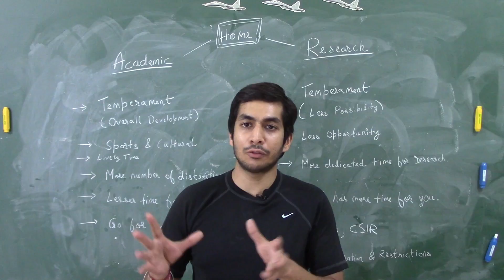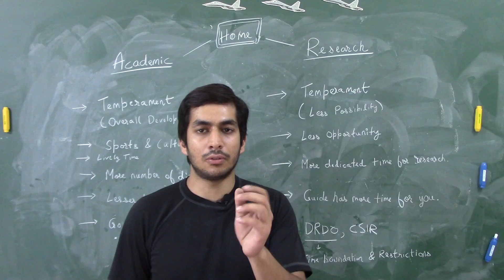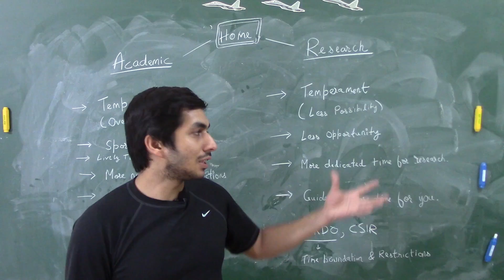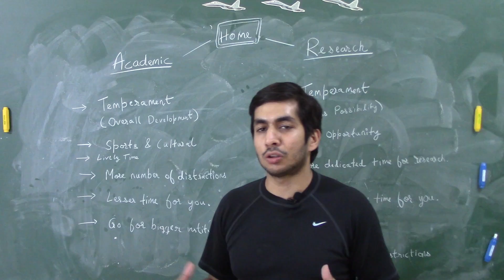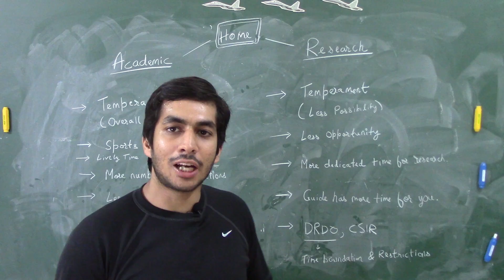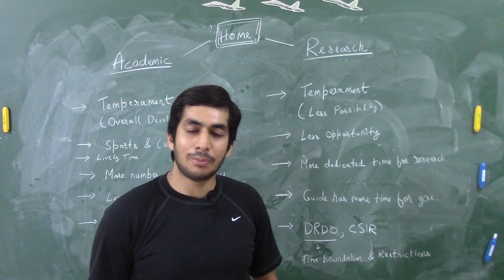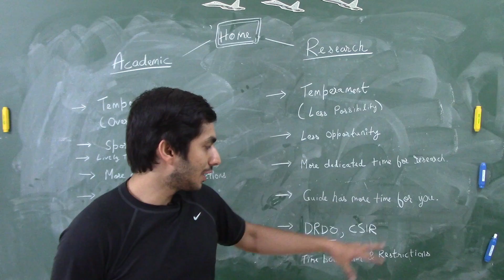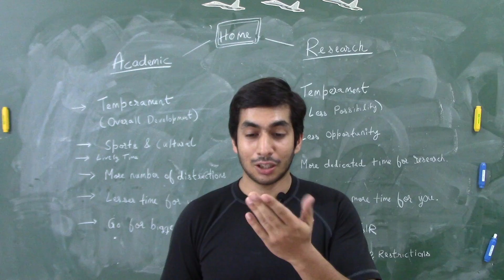Academic vs Research Institute - Best for PhD